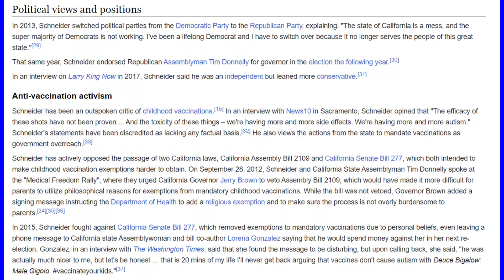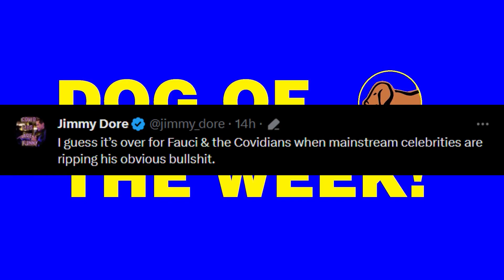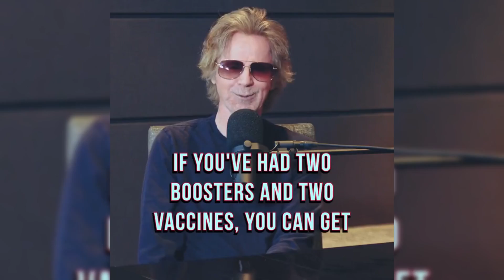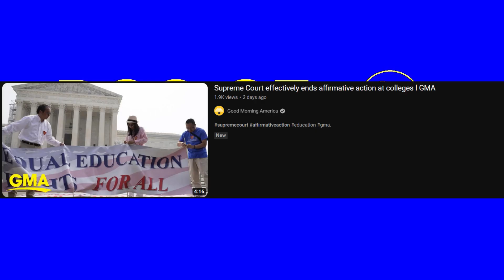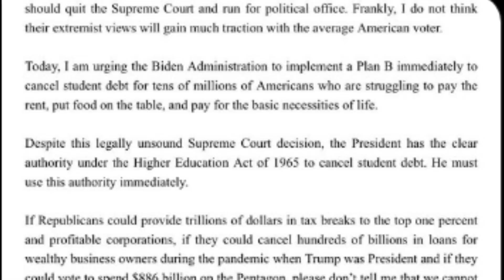EDITORIAL: "Jimmy Dore and SCOTUS Get Dual Dog of the Week Prizes"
That's right: two dogs appeared in my two eyes in just one week. One was Jimmy Dore's platforming of allegedly mainstream D-listers to peddle the usual quackery about COVID and vaccines for which he's become partly known as of late. The other was the Supreme Court's horrendous rulings to repeal Affirmative Action and stop President Biden from cancelling student debt, which are set to make the record-low 29% approval rating among independent voters SCOTUS woke up to this week go down that much further.